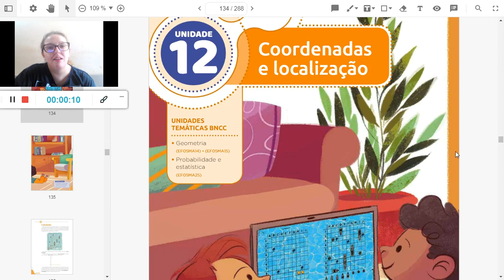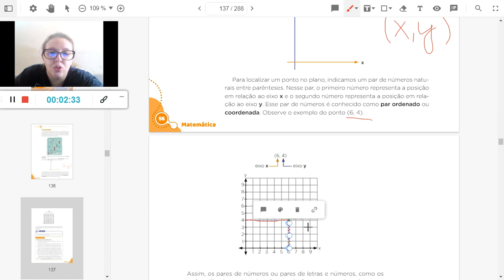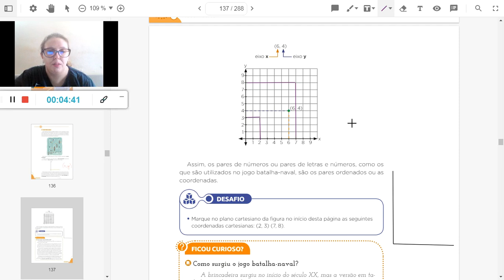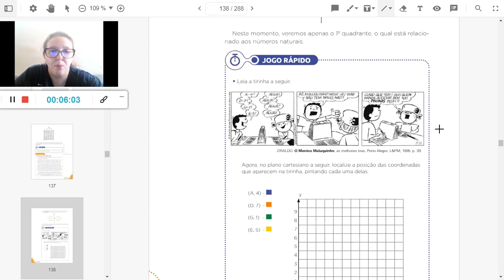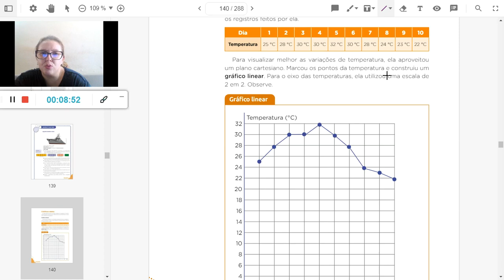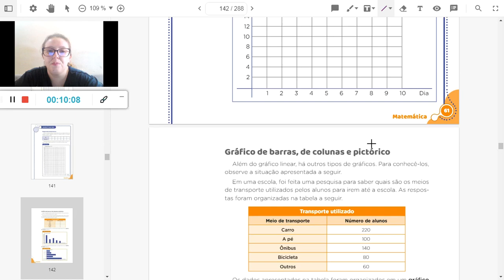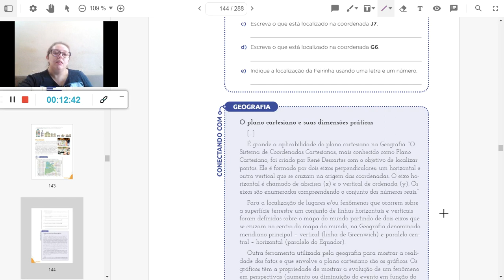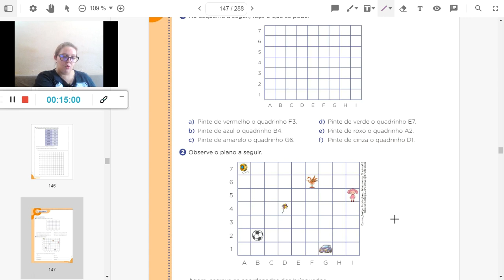GEOMETRIA 5º 20/ 10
Olá 5º ano,
Na aula de hoje vamos ver a unidade 12 – coordenadas e localização, página 54. Durante a aula vocês resolveram as atividades das páginas 58, 63, 64, 65 e 66. Como tarefa favor resolver os exercícios das páginas 67 a 70.